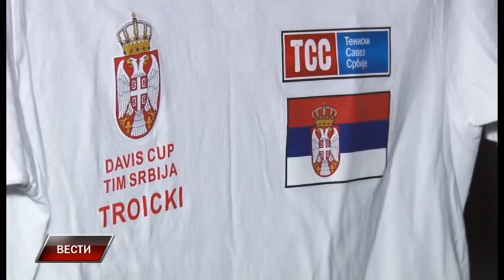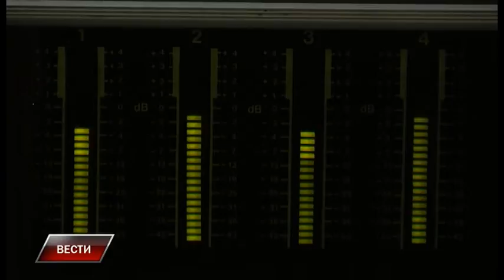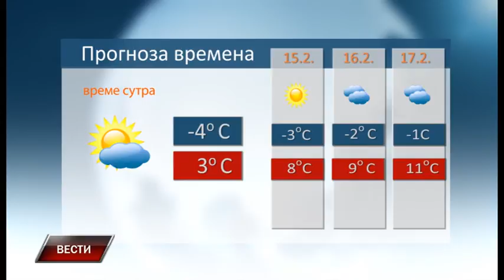Vesti 13 2 2017